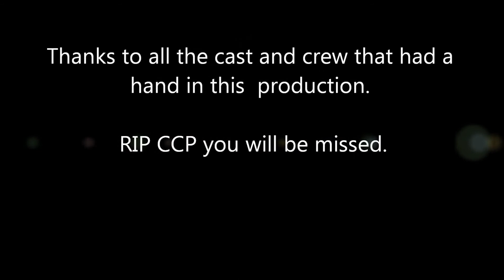Indie Horror - D.E.A.D Episode 2: Fright for your Life.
This was Episode 2 of D.E.A.D. This production has finished and no more episodes will be completed. It was the last project filmed by Crimson Chaos Productions in which we were apart of. We post this video in honor of the great folks we worked with on this project. RIP CCP.